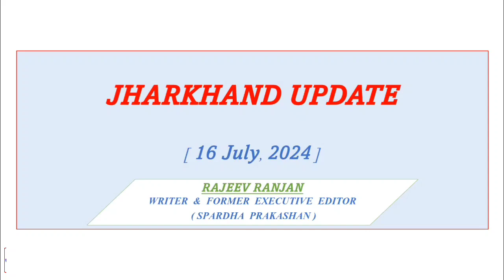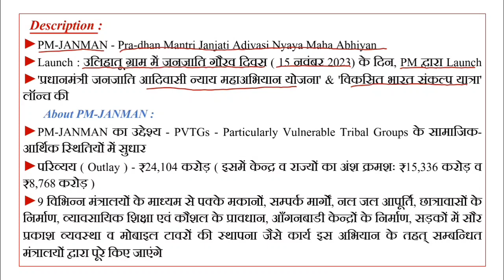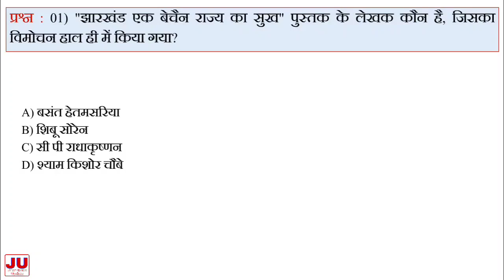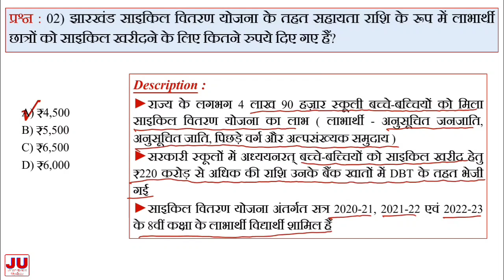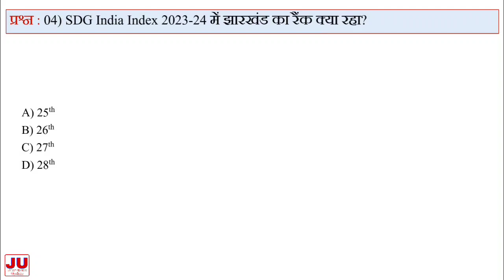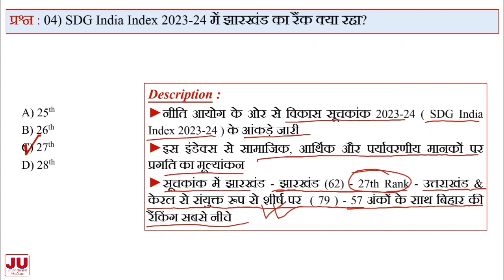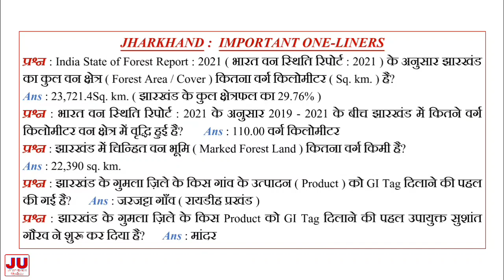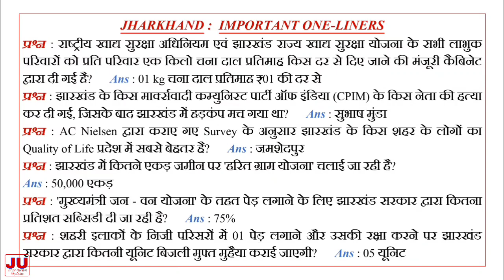Jharkhand Current Affairs 16th July 2024 / Daily Current Affairs / JHARKHAND UPDATE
This video contains Jharkhand current  affairs for your upcoming competitive examinations of Jharkhand. This video will make you learn and revise current affairs of 2024.
Hope you will be able to mark correct answers appearing in the competitive examinations of current affairs related papers.
Jharkhand Update will be of great help in current GK and GS if preparing for Jharkhand Public Service Commission ( JPSC ), Jharkhand Staff Selection Commission ( JSSC CGL ) and Jharkhand Teacher Eligibility Test ( JTET ) and any other competitive examinations of any department / Ministry of Jharkhand Government.
So keep watching and follow the channel and keep yourself updated with current NEWS, GK and GS.